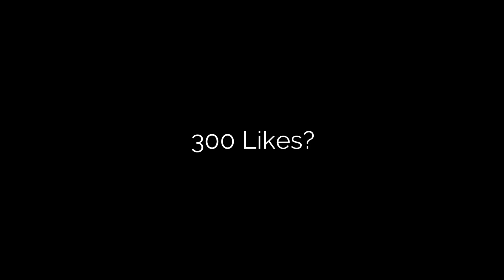3 best things in Season 11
Hey it's dustin here.. umm drop a sub for good luck and free cp from your parents..

Trovo : trovo.live/itsdustin7

FAQ
Device : Asus ROG 3
Editor App : Power director mobile
Recorder : Built-in Screen Recorder